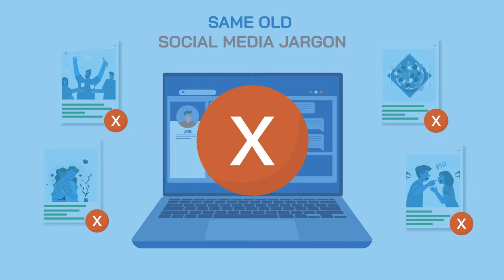Join The EM360Tech Community Today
Former CIA hackers, Gartner analysts and Google visionaries are just a few clicks away from engaging with you.

Sign up for FREE and join the community of IT experts, professionals and some of the most famous influencers from the Enterprise Tech industry.